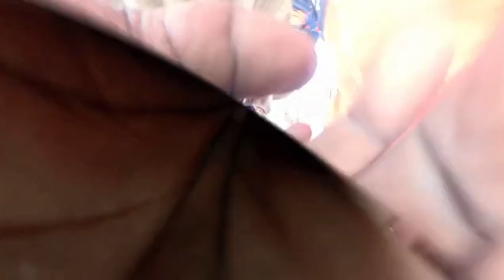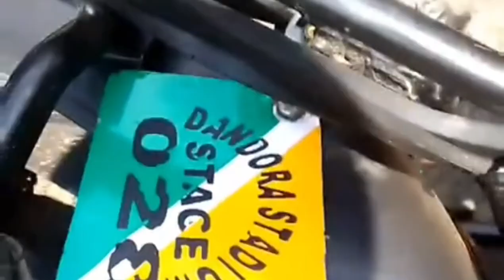SEE HOW HIRED GOONS STOLE FROM MEMBERS OF PUBLIC